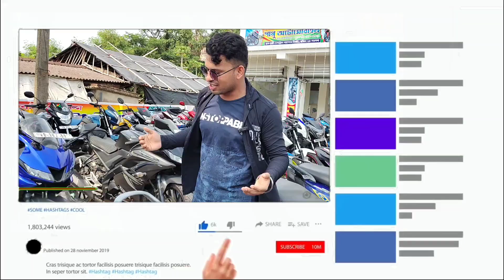Chepest Bike Showroom near kulpi || Bike start from ₹20000 || Pappu Automobile